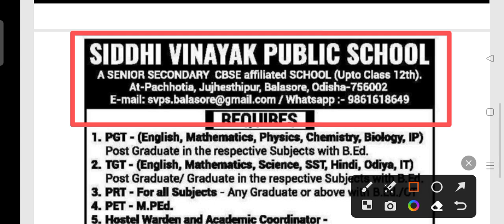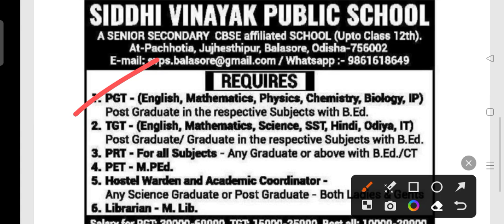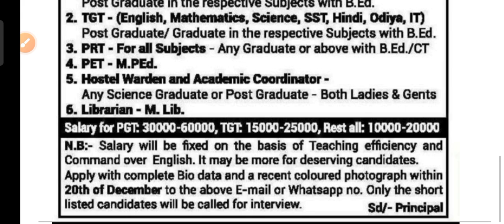SVPS staff recruitment 2023 !! For various post !! Odisha latest job notification 2023 !!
SVPS staff recruitment 2023.